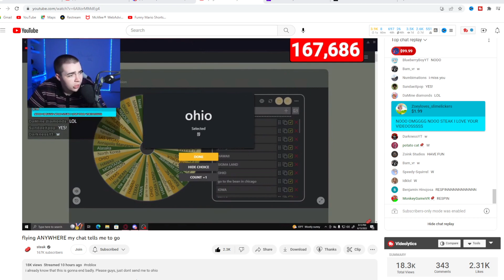going to ohio....